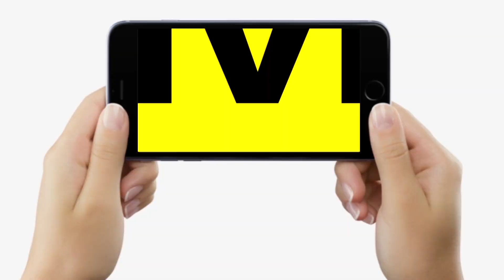Tejpratap Yadav के सरकारी आवास से इतने लाख की चो/री, इन लोगों पर है आरोप... | Bihar News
Tejpratap Yadav के सरकारी आवास से इतने लाख की चोरी, इन लोगों पर है आरोप... | Bihar News | LiveCities